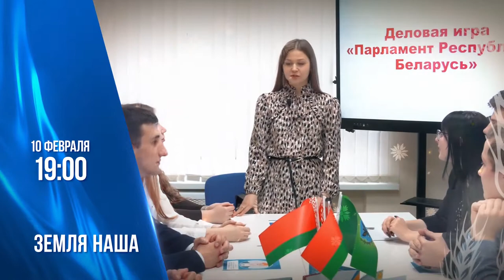Анонс. «Земля наша» смотрите сегодня в 19:00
Общественный активист и лидер молодёжи Диана Мишура — про молодёжный парламент, лидерские качества и любимый город